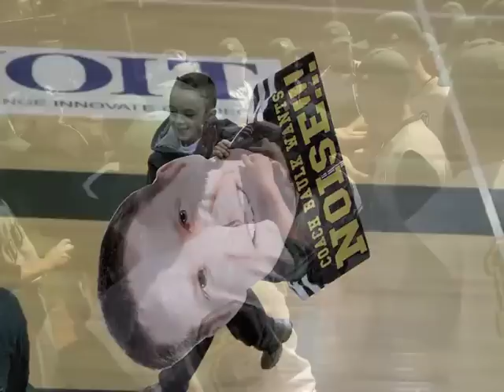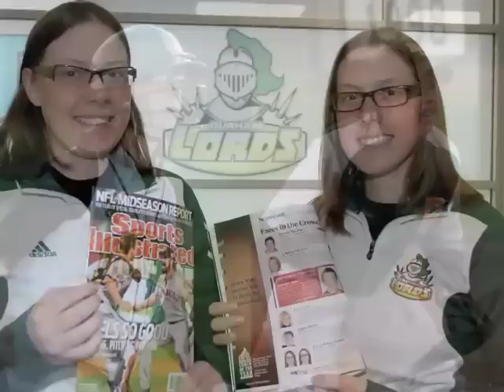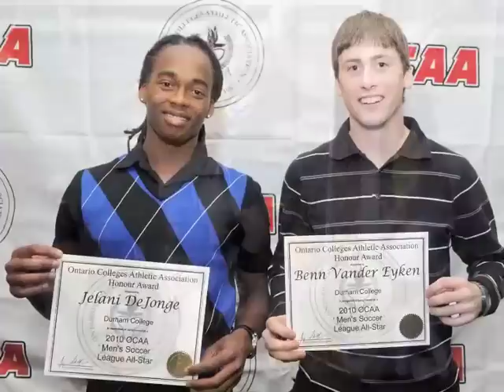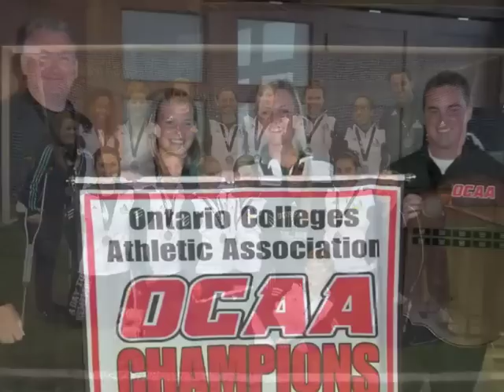2010/11 Durham College Lords Year in Review - YouTube Update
2010/11 Durham College Lords Year in Review